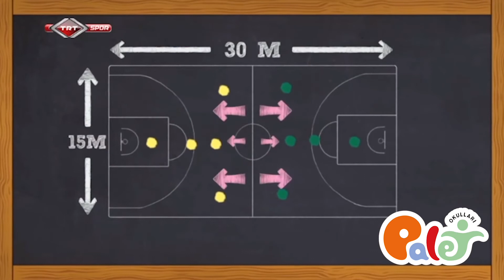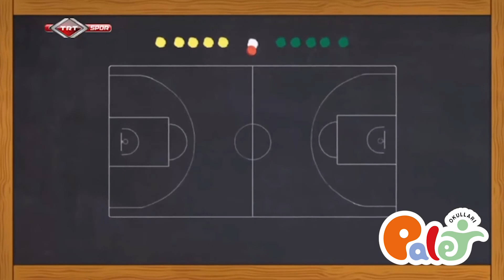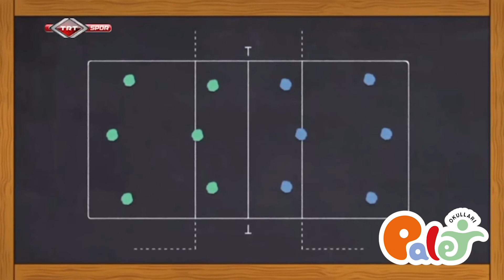Toddler - Rabia Öğretmen - Tanıtım Kartları spor dalları 27 Nisan